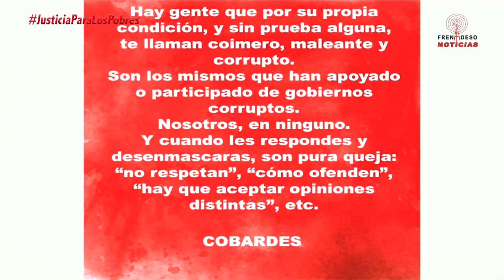SUNTRACS y FRENADESO se Respeta "EL EMPERADOR"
SUNTRACS y FRENADESO se RESPETA

Ahora hay pájaros tirándole a la escopeta

CONSTITUYENTE ORIGINARIA CONTRA LA CORRUPCIÓN